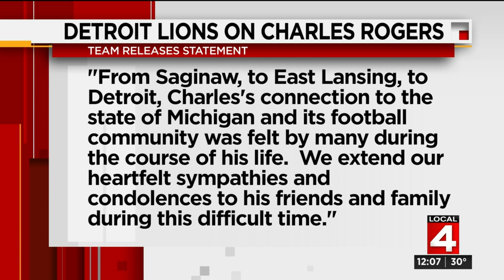News brief, 11/11/2019, noon update